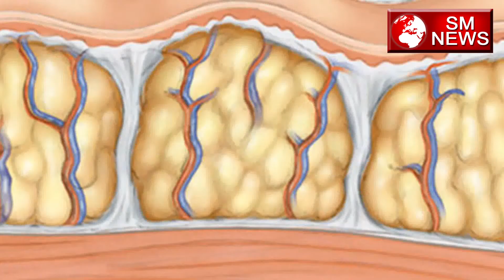जाने हिप्स और जांघों की चर्बी को घटाने का असरदार उपाय How to Reduce Thighs and Hips Fat Easy Tips